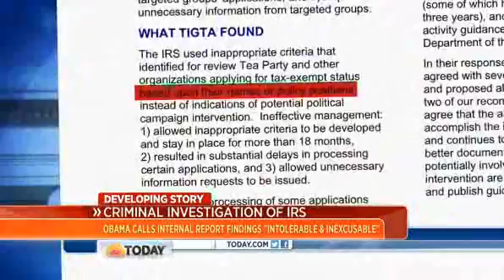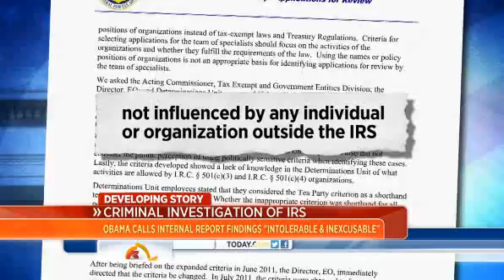Report says IRS 'inappropriately' targeted GOP groups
Report says IRS 'inappropriately' targeted GOP groups watched by Mrtodayvideos2.